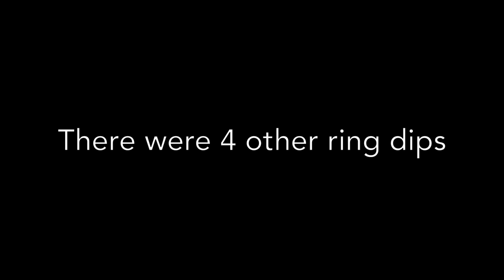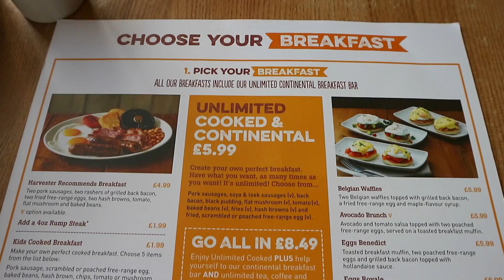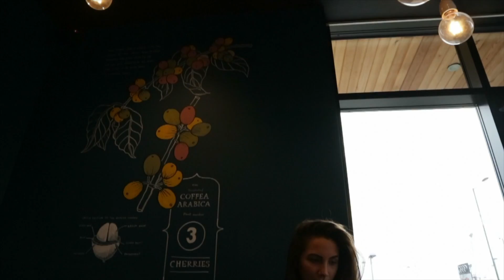21.01.2107 My First Ever Ring Dip!!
Great days
Something new
Road Trip